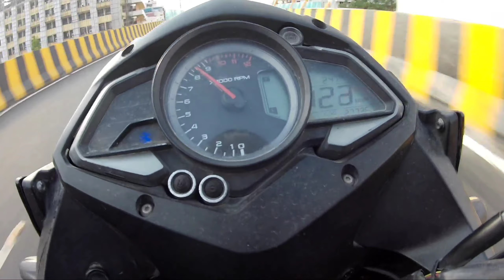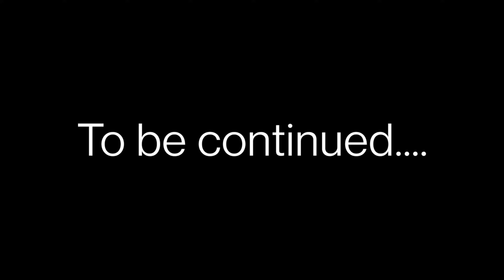RS 200 Nearly Crashed😭 ll Handle Wobble At 115kmph😯 ll RS 200 Vs Pulsar 220F Vs AS 200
i m a motovlogger from patna show your support and love